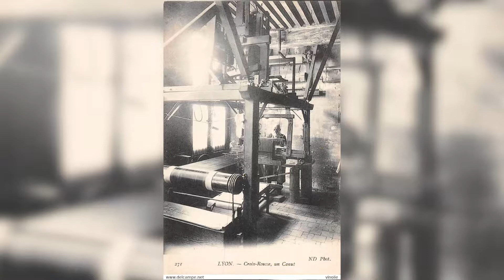Reportage – La Croix-Rousse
STUDIO M LYON 🦁

Nos étudiants de notre section Réalisateur monteur ont travaillé sur un workshop reportage pendant 4 semaines.

Ils ont dû écrire, tourner et monter leur reportage 📹

Reportage sur La Croix-Rousse, quartier historique lyonnais!